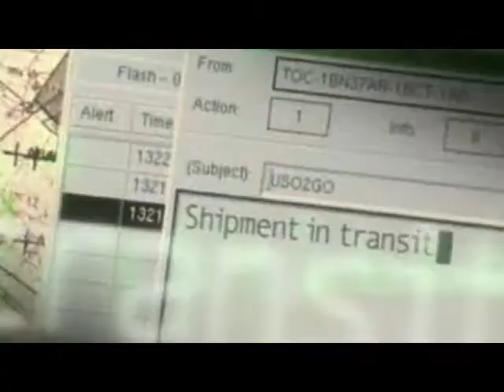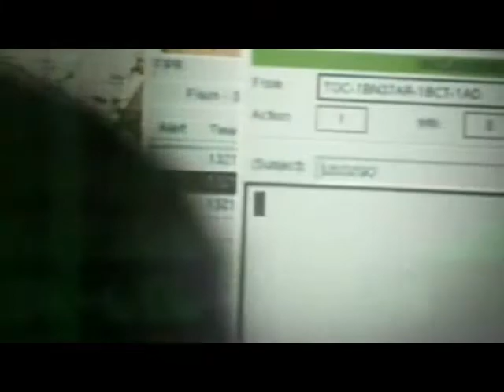Defending the Blue Line Team Canada vs Team USA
Defending the Blue Line game from Ridder Arena played on Saturday August 3rd, 2013